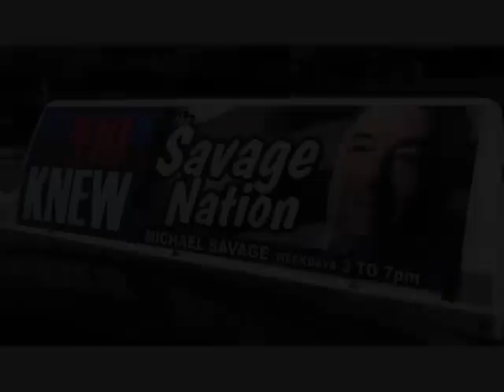Dr. Michael Savage Exposes Obama's Dodgy Answers at Press Conference!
Dr. Savage sheds light on the president's response to Chuck Todd's revealing question regarding "Obama's Katrina!" May 27, 2010 broadcast.